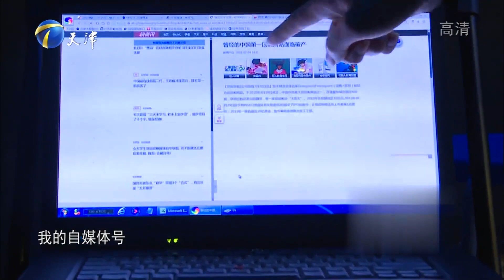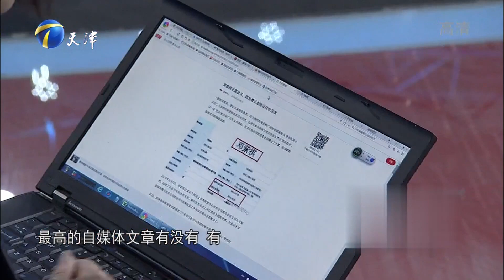神秘男子帶面具求職引嘩然，自曝33歲欠債1000萬驚呆全場